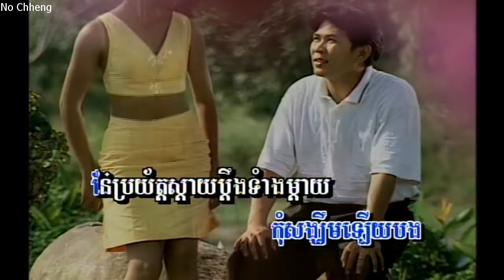កុំហៅឈ្មោះអូន ទូច ស្រីនិច (ភ្លេងសុទ្ធ) Cum hourv chhmus oun (Pleng sut)